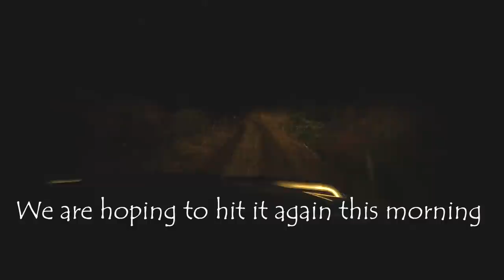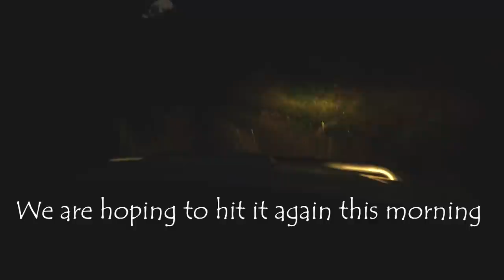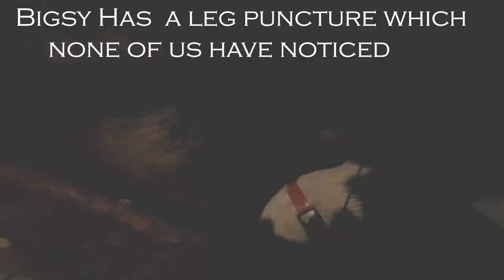Trials & Tribulations of Catching Toothy Critters.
Every dog & knife pig hunt is different. Some come with daunting physical challenges while others come with emotional sadness when our dogs get hurt or even worse.
This hunt would be the easiest hunt to date with Po dog pulling the boar up when Bigsy & Pace chased him straight to us right beside the truck. Because it all happened in the blink of an eye none of suspected that this smaller boar about 80lbs strong had got one of his little sharp tusks into Bigsy and punctured his leg severing an artery. While we were celebrating the kill Bigsy was only 15 meters down the bank below us slowly bleeding out. When I went to give he dogs their treat of posyum back at the truck Bigsy did not come running as usual. It was there that I realized that something was wrong.

Clay Tall Stories videos are self filmed in New Zealand mostly in the South Island
All music in this video is made at the old farmhouse studio by Clay Tall Stories.

 If you enjoyed this video and would like to see more you can contribute a little to my work and watch extra content and all early releases first here on my Patreon plus exclusive videos